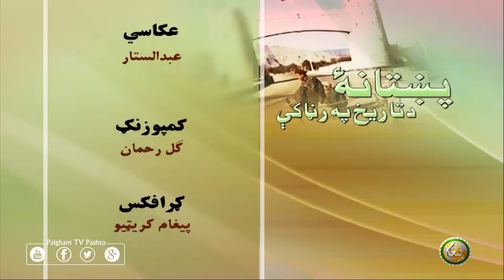Pathan Tarekh Kay Ayenay Mein | EP06 | پښتانه د تاریخ په رڼا کې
کوربه : زړګی علي خیل

مېلمه : مولانا علي محمد ابو تراب